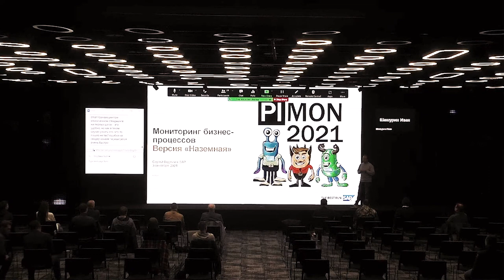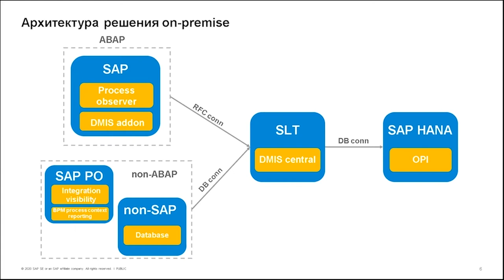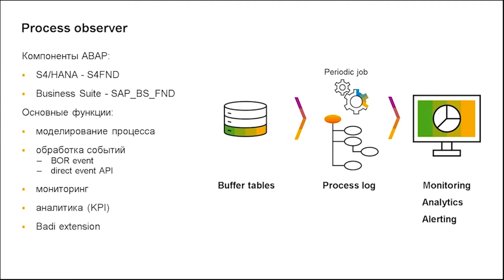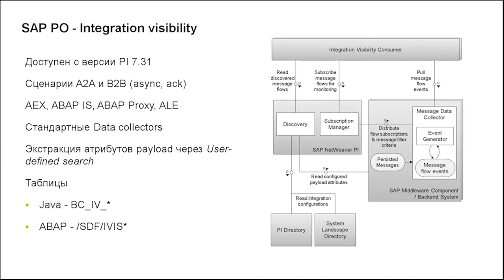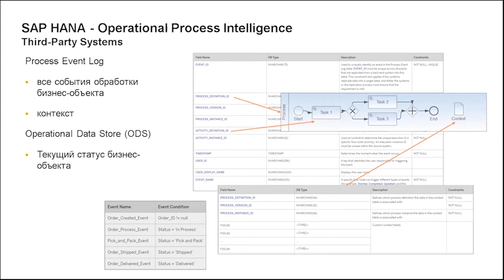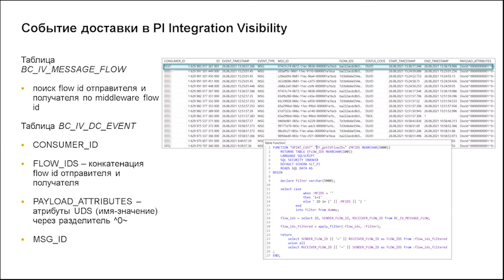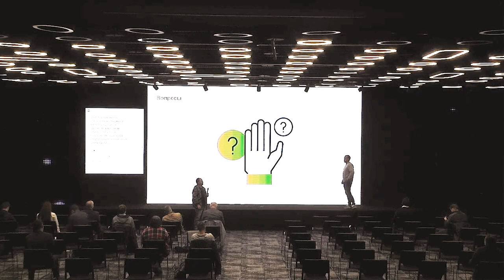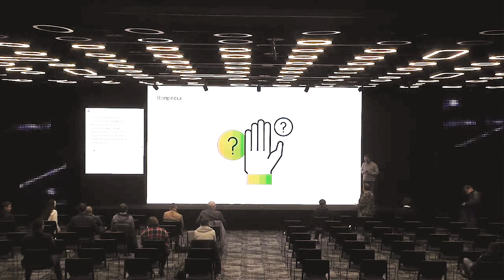PIMON 2021 - Сессия №09 - Мониторинг бизнес-процессов. Версия наземная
Сергей Федечкин